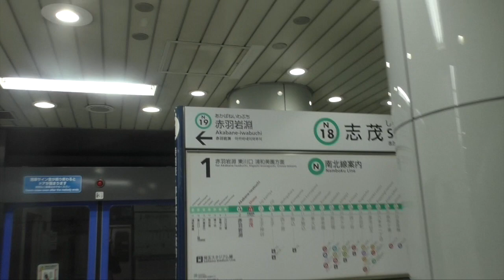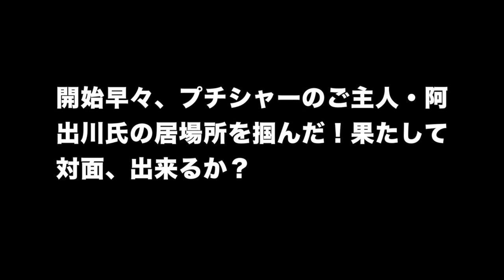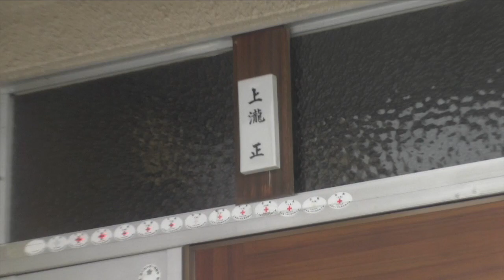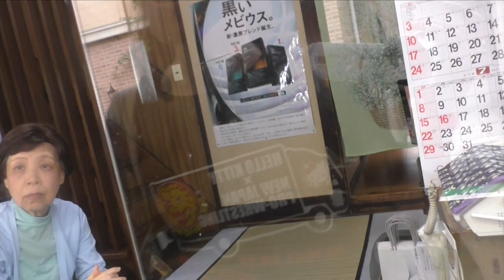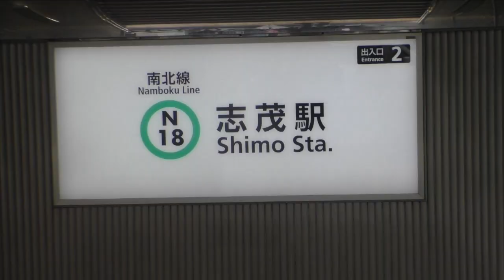【独占スクープ！】【愛の貧乏脱出大作戦】プチ・シャー#0034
番組放送から１９年！　プチ・シャーの状況と、現在のご主人の現状など　東京都北区志茂3-21-19

◆関連動画
◆관련 동영상
◆相关视频

【独占スクープ！】【魁龍編】①竹麓輔らーめん創作工房 味わけ総本店 竹麓ラーメン 〜愛の貧乏脱出大作戦の達人店〜

【独占スクープ！】【（前編）まる◯ら◯◯ん編】②竹麓輔らーめん創作工房 味わけ総本店 竹麓ラーメン 〜愛の貧乏脱出大作戦の達人店〜

【独占スクープ！】【前編】居酒屋ひで ヤラセ発覚など番組の究極の裏事情を暴露！ 愛の貧乏脱出大作戦でTV地上波放送された

【独占スクープ！】【鈴木喜代美】たこ作の奥さんの登場！〜愛の貧乏脱出大作戦 1999年1月4日の地上波放送〜2023年1月4日の登場 あれから24年スペシャル〜

【独占スクープ！】【閉店】みなみちゃんが白血病の悪化とパーキンソン病の発生によりリタイア！〜愛の貧乏脱出大作戦の貧乏脱出成功店がまた一つ閉店〜

【独占スクープ！】【林の真実】みなみちゃんvs手島ディレクターのテレフォントーク！〜愛の貧乏脱出大作戦 2021年末ジャンボBIG企画 みなみちゃんを勇気づけよう〜

【独占スクープ！】【渋谷】愛の貧乏脱出大作戦の手島掉心ディレクターが登場！

（MITSUMOTO別荘）

（mexico_ninja）

（Lucha_Libre_Mitsumoto）

（MITSUMOTO3210）

（MITSUMOTO3210）

（アメブロ）

（プロレス王子・クライムハンターミツモト）

전세계에 확산 부탁드립니다!
请传播到世界各地！
Please spread this around the world!